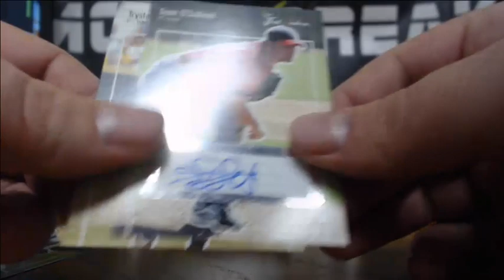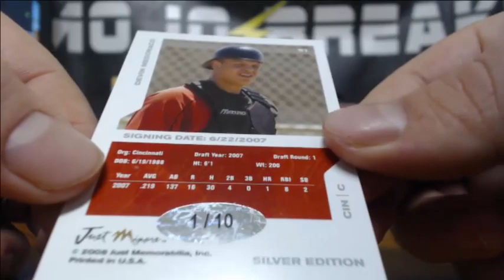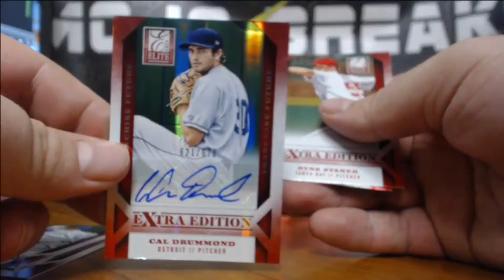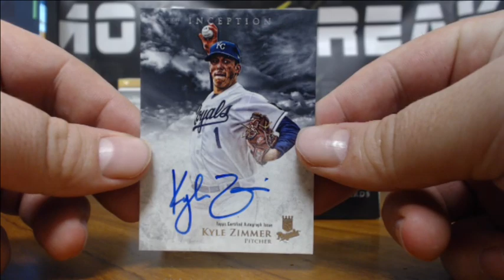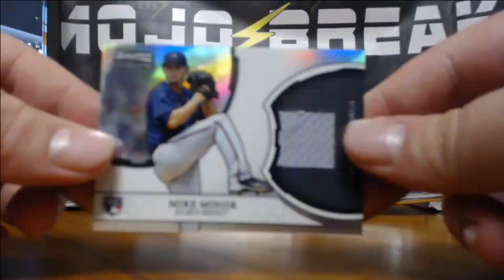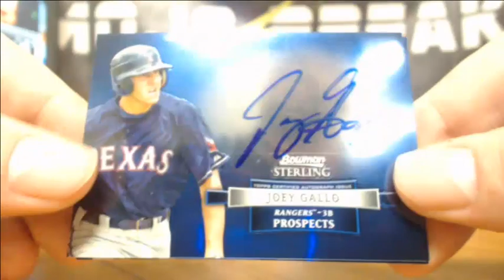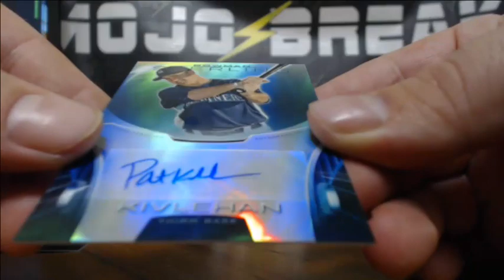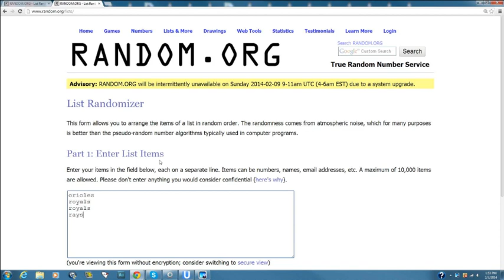MLB 6 Box 93 Hit Break 2/7